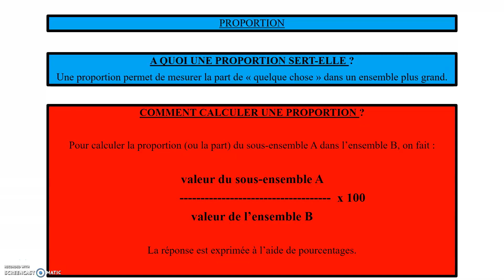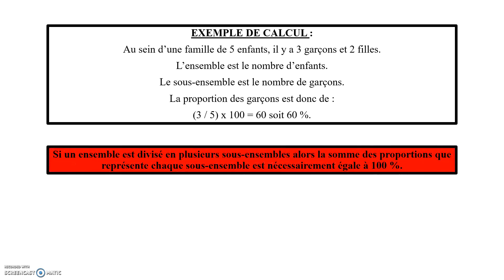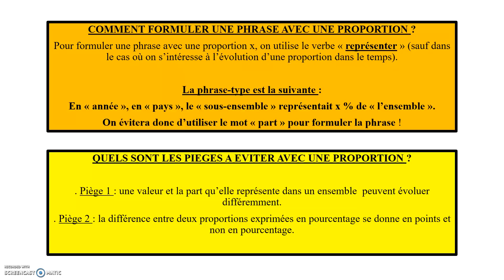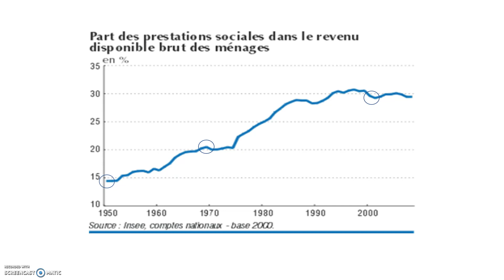Vidéo de présentation des proportions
Calcul - pièges - formulation des phrases
Utilisé en 2nde - 1ère - Terminale ES
Sciences Economiques et Sociales